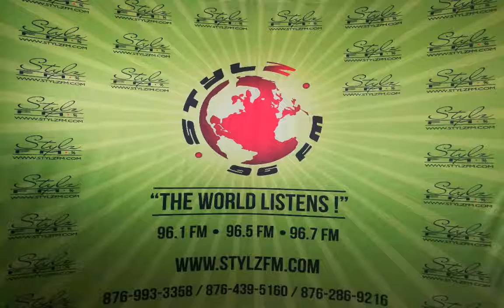REAL TALK with Shelly & Daddy Rude (Dec. 28, 2018)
Get with the times, that's what people say.
Do you think it's important to update and upgrade your outlook on relationships? Explain.
Whats your  view about performing fellatio and other acrobatic & "freaky" sex acts on your partner?
What do think is the best way to keep your partner and not lose him/her to someone else?
Dear Real Talk
I am a 36 yrs old mother of one, and about a year ago I found the man I'd like to marry.
I was never the run around kinda girl, and had always been with one man at any given time and entertained only long term relationships.
However I have this best friend that's always admiring my looks and shape. She showers me with compliments, and gives me gifts. I sometimes reciprocate, but not as often as she does.
You know how women will hug each other and share space etc.? I have noticed she's now fondly touching me and would squeeze my buttux, plus keeps inviting me to come stay over.
She recently admitted to being with a girl before but stated it was only once, but I think my bestie wants to get with me. My friend is very attractive and sexy. I'm not gonna lie, I am kinda curious, but I'm afraid that I will like whatever she does to me and it may change my feelings toward my man. I don't think I am curious enough to do anything back to her. I just want to know how "it" feels coming from a woman.
Should I try? Would that make me a lesbian?